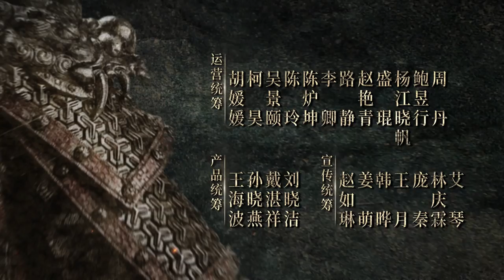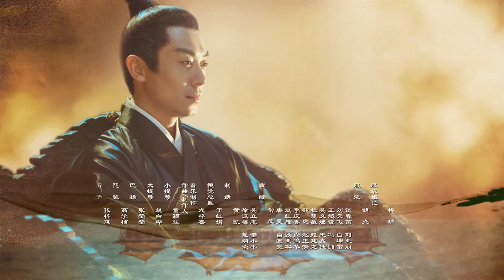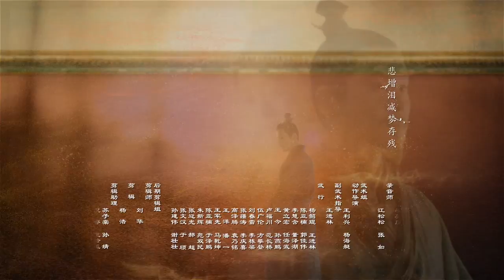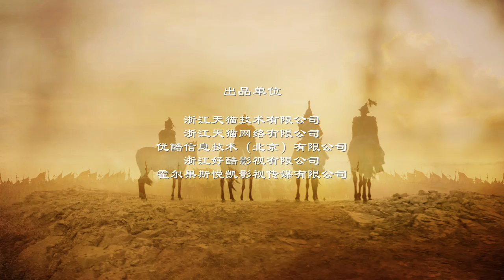【ENG SUB】《大明风华》第40集｜汤唯 朱亚文 张艺兴 邓家佳 乔振宇 俞灏明 王学圻 吴越 梁冠华 Ming Dynasty EP40【捷成华视偶像剧场】